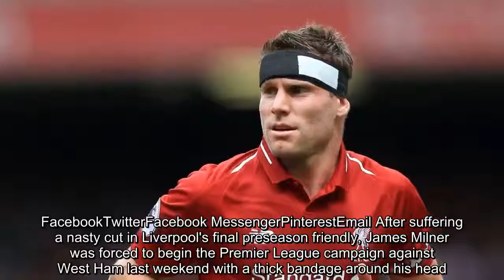Liverpool midfielder James Milner gets Harry Potter treatment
FacebookTwitterFacebook MessengerPinterestEmail After suffering a nasty cut in Liverpool's final preseason friendly, James Milner was forced to begin the Premier League campaign against West Ham last weekend with a thick bandage around his head. The Reds midfielder has since had his stitches removed, leaving him with a large scar on his forehead that is vaguely reminiscent of a certain boy wizard.   Of course, it wasn't long before the photoshopped Harry Potter punchlines came rolling in from Milner's followers on social media.     Fine efforts